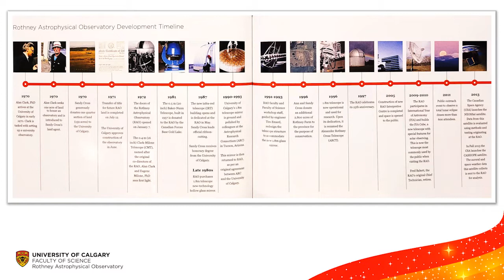Celebrating 50 years of the Rothney Astrophysical Observatory